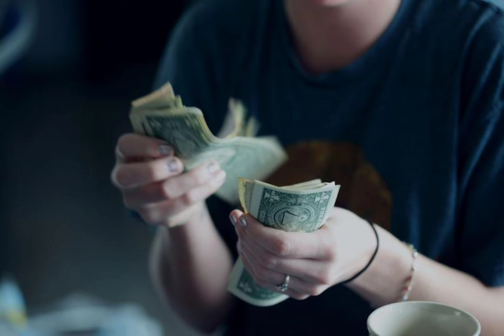FINANCIAL ABUSE | a major obstacle to leave an abusing relationship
In today's video, we delve into the crucial topic of financial abuse, also known as economic abuse. This form of mistreatment often goes unnoticed but can have devastating effects on the victim's life.

"Monstruos Escondidos"
(printed version)

"El arcoiris de Viena"
(versión Tapa blanda)
(versión Ebook)

I'm so excited about this new opportunity of growing in the platform, I really love the support from you guys, thank you very much for everything, I really appreciate you. I´ll keep doing my best for you.

 / calculadora.mente